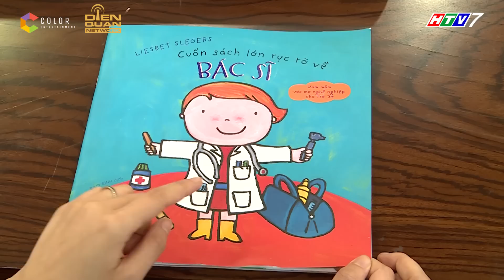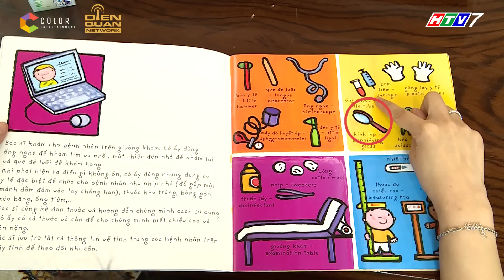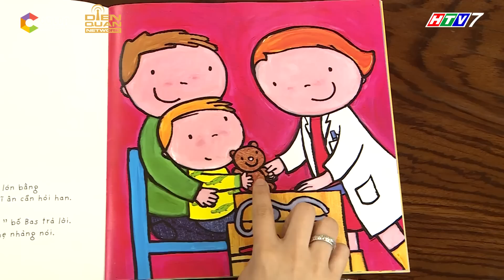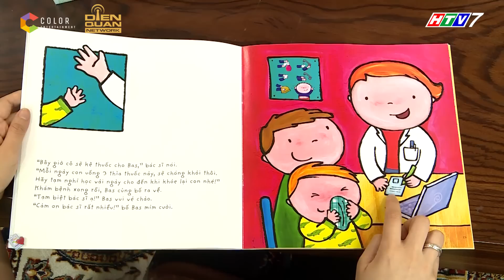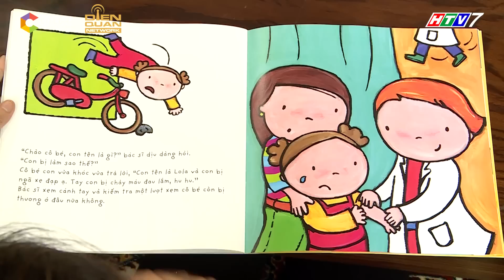Thử Thách Lớn Khôn | Tập 7 Full: Xoài Sol bứt phá vượt qua nỗi sợ sau bao nỗ lực cố gắng không ngừng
Xoài và Sol sẽ tiếp tục thử thách cho chặng thứ 2 của Thử Thách Lớn Khôn Tập 7 khi phải đối mặt và trải nghiệm những điều thú vị, và màu sắc hơn trong cuộc sống . Liệu các bé sẽ ứng xử như thế nào khi đối mặt với nỗi sợ của chính mình? Mời cả nhà hãy đón xem Tập 7 nhé!
THỬ THÁCH LỚN KHÔN chương trình truyền hình thực tế khắc họa những bước trưởng thành đầu đời của các bé. Qua những thử thách, các bố mẹ sẽ thấy được cách các con giải quyết tình huống, tự đứng dậy sau những lần vấp ngã. Mỗi trải nghiệm sẽ là mỗi bước trưởng thành của các bé. Chương trình sẽ là chuyến phiêu lưu có 1-0-2 của 6 gia đình tham gia.
📺 Tập 8 Thử Thách Lớn Khôn sẽ được phát sóng lúc 20:25 THỨ 6 (ngày 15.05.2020) trên kênh HTV7 và phát lại lúc 20:50 CHỦ NHẬT (ngày 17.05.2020) trên kênh HN1.

💌 Cảm ơn Nhãn hàng Dutch Lady Vietnam đã đồng hành cùng chương trình.